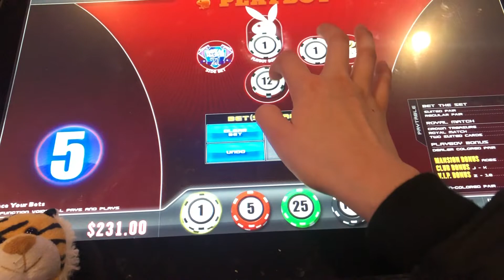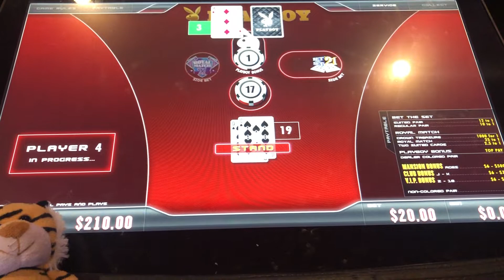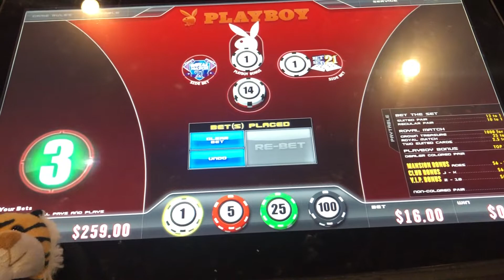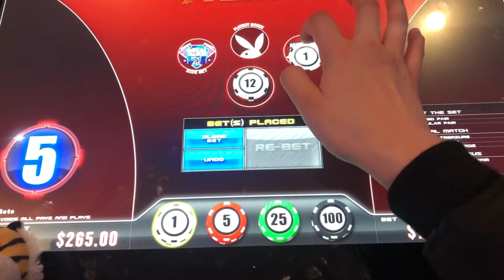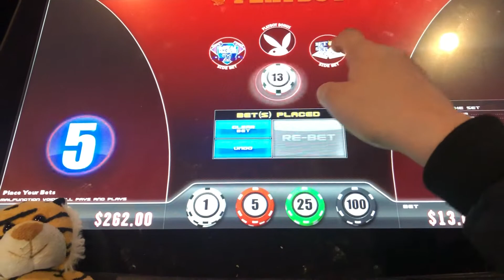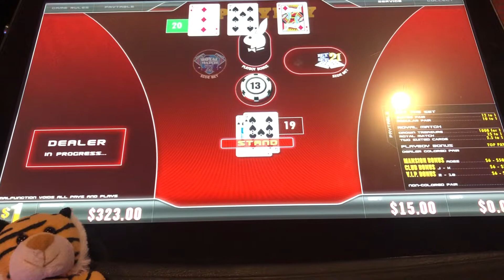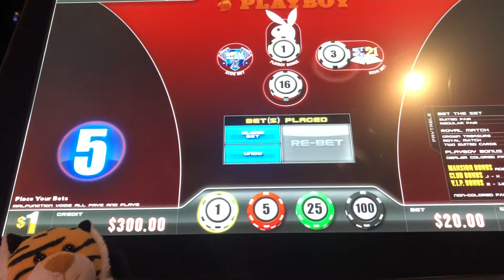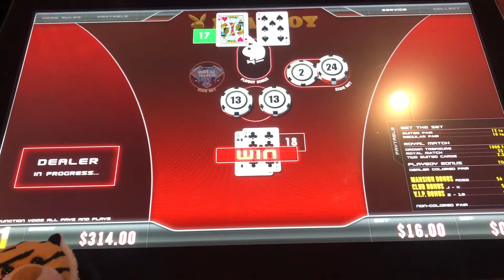✨🐰 Poker Playboy Bonus Blackjack 21 @ Resorts World Casino NYC